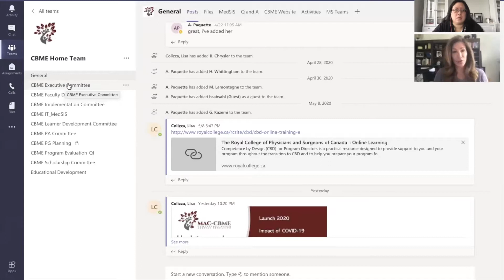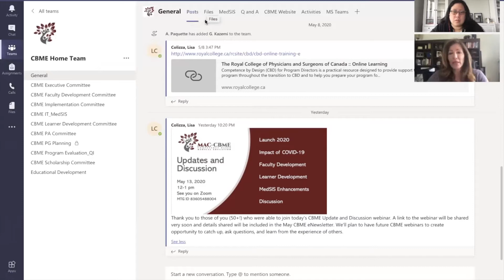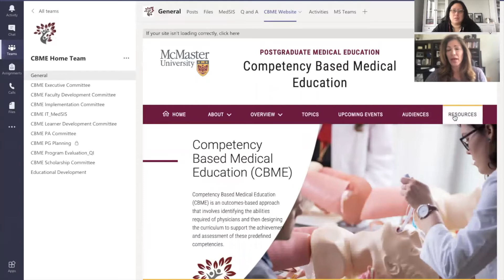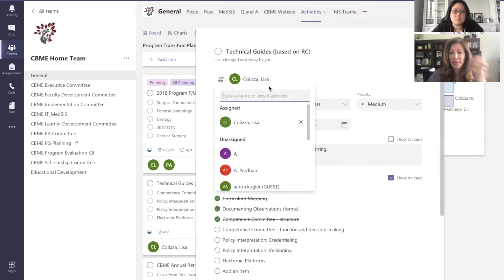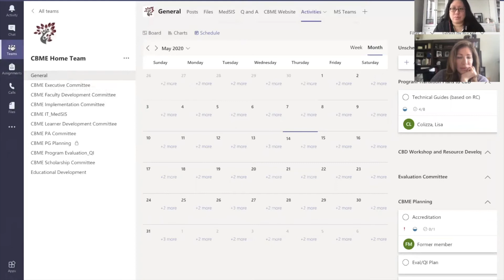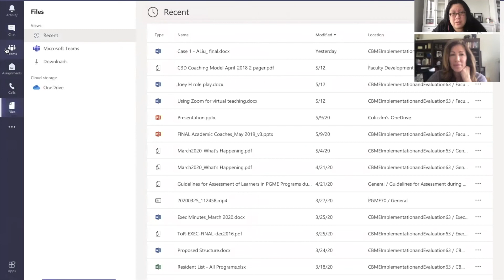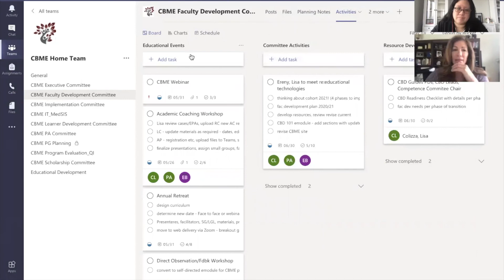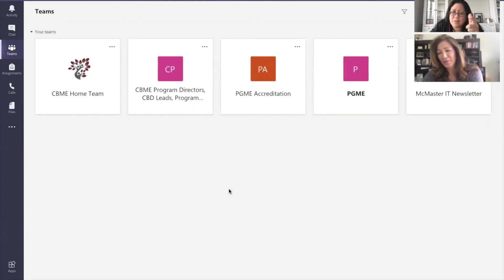MacPFD Online Content: Intro to Microsoft Teams (Part 1) - Why?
This video is part 1 of 2 which introduces the Microsoft Teams platform to health professions educators. Featuring Lisa Colizza of the Postgraduate Medical Education Office and Dr. Teresa Chan from the Program for Faculty Development in the Faculty of Health Sciences at McMaster University, this video serves as a primer to empower educators to consider using MS teams as a digital corridor or home base for their programs or colleagues.